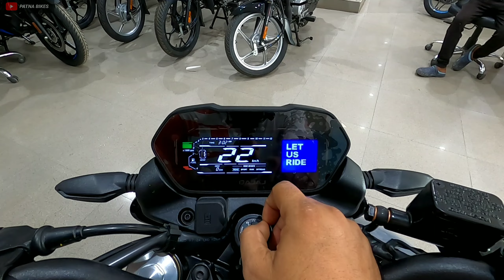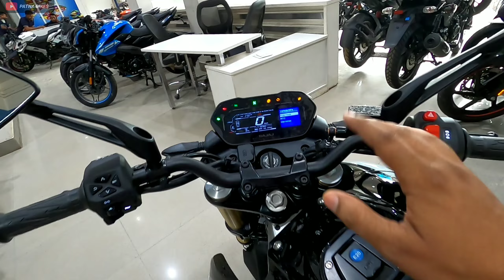Ns400 First Impression & Detail Review | R15 , Mt15 Ki Halat Kharab hone wala hai 😂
pulsar ns400
bajaj pulsar ns400
first impression
pulsar ns400 price
pulsar ns 400 first look
ns400 price
pulsar ns400 launch
ns400
ns400 vs rs400
ns400 price in india
ns400 launch
pulsar ns400 vs rs400
ns400 features
pulsar ns400 2024
ns400 launch date
ns400
pulsar ns400z
pulsar ns400 look
ns400 launch
ns400 features
pulsar ns400 2024
ns400 launch date
pulsar ns400 leaks
pulsar ns400z
pulsar ns400 sound
pulsar ns400 teaser
ns400 new features
bajaj pulsar ns400z
ns400 review
pulsar ns400 look
ss400 pulsar
bajaj pulsar ns400 sound

bajaj pulsar rs200 vs yamaha r15 v4 drag race
pulsar ns400 vs yamaha r15m drag race
new pulsar ns 400 top speed
pulsar ns 400 top speed
pulsar ns400 top speed
ns 400 top speed
pulsar ns400 ride review
top speed
bajaj pulsar ns400
pulsar ns 400 0 to 100
pulsar ns 400 ride review
ns 200 top speed
pulsar ns400 top speed test
pulsar rs400 top speed
ns400 ride review
pulsar ns400 review
pulsar ns400
bajaj pulsar ns 400 top speed
rs400 rmp sound
patna bike
pulsar bike
bajaj pulsar
pusar rs 400
ns 400 pulsar
pusar rs 400 reiew
ns 400 bajaj pulsar
400cc puisar
pulsar bike 400ce
pulsar s 400 top speed
pulsar ns 400:
pulsar ns 400 wes domina 400
pulsar ns 400 reiev
pulsar ns400 new model 2024
pulsar ns 400 mieage test
pulsar ns 400 mileage
ns 400 new modei 2024
ns400
ns 400modified
ns 400 vs duke 390
ns 400 mileage test
ns 400 review
ns 400 ride review
ns 400z
bajaj ns400
bajaj pulsar ns400
jio phone
ns400
pulsar ns 400
bajaj ns400
bajaj ns 400 top speed
bajaj pulsar ns400
ns 400 new model 2024 on road price
ns 400 new model 2024 top speed
ns 400 top speed test
ns400 top speed
pulsar ns400 vs riS v4 and mt15
pulsar ns 400 vs r15 v4 drag race
pulsar ns 400 vs iS vd race
pulsar ns 400 vs r1S v4
bajaj pulsar ns 400 vs riS v4 drag race
bajaj pulsar ns 400 vs yarnaha ri5 v4

All Right Doston Maine Is Video Mein Bajaj Pulsar NS 400z Ko Compair Kiya Hai Yamaha R15M v4 or Yamaha MT-15 Se . Maine Engine Specification Exhaust Sound Mileage On Road Price Details & Features Details Bataya Hai Or Compair Bhi Kiya Hai. Or Koon Se Bike Value For Money Hogi Yeah Bhi Batlaya Hai.